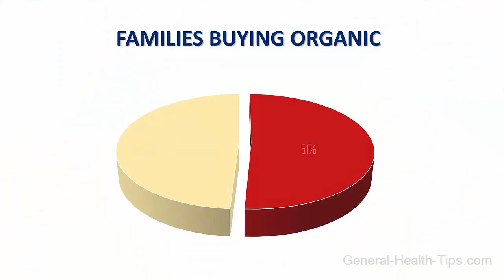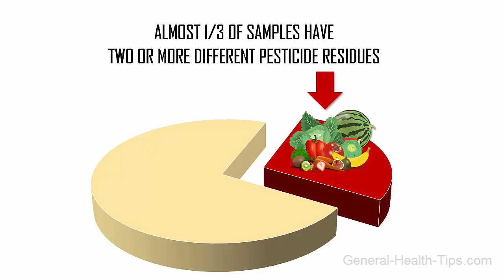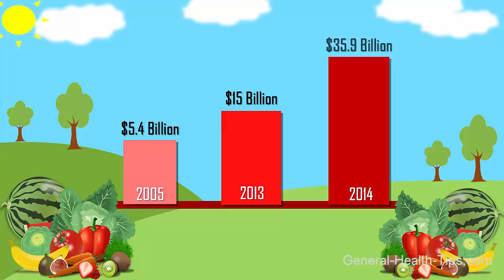Highest Pesticides Fruits and Vegetables - SHOCKING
These are some of the highest pesticides fruits and vegetables that you have to look out for when shopping for organic food.